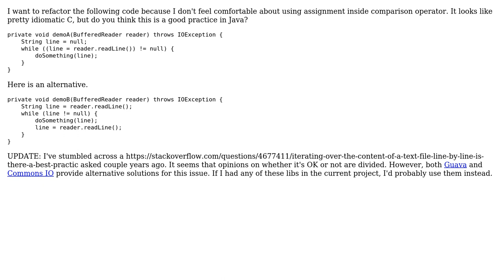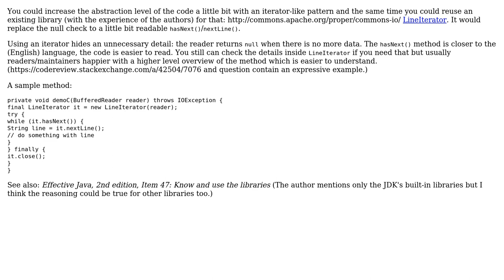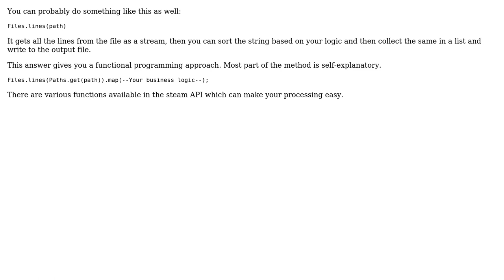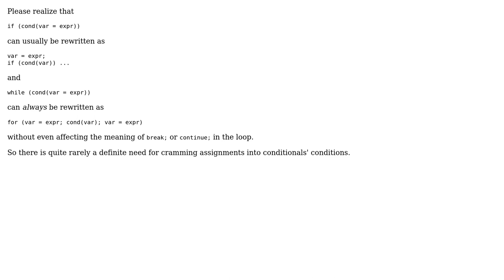Code Review: Is it OK to use while ((line = r.readLine()) != null) construct? (6 Solutions!!)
Code Review: Is it OK to use while ((line = r.readLine()) != null) construct?

With thanks & praise to God, and with thanks to the many people who have made this project possible! | Content (except music & images) licensed under CC BY-SA | Music | Images & others | With thanks to user palacsint user mkalkov user Joydeep Bhattacharya user Jamal user David user Cephalopod user amon user 200_success and the Stack Exchange Network Trademarks are property of their respective owners. You are responsible for your own actions.